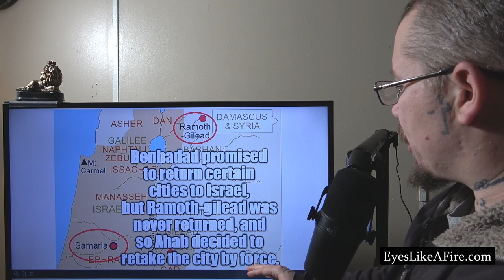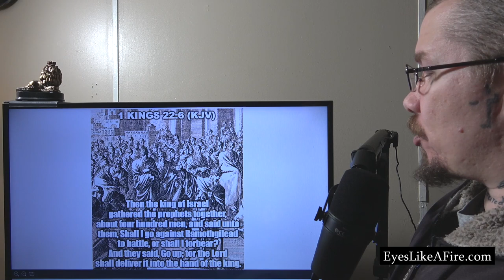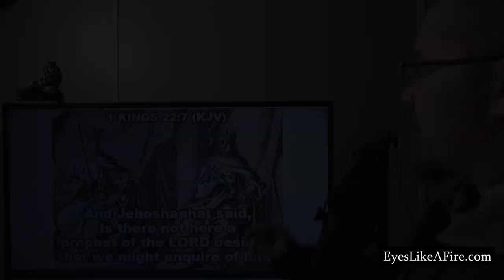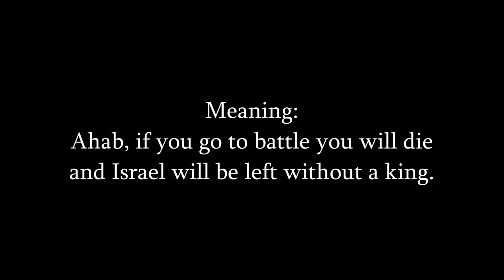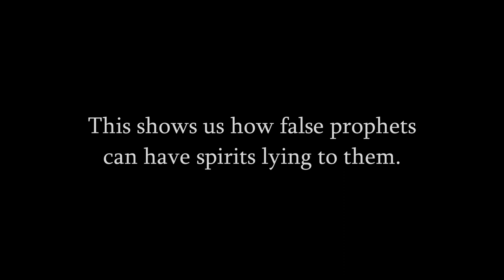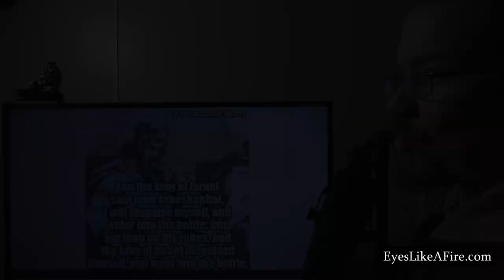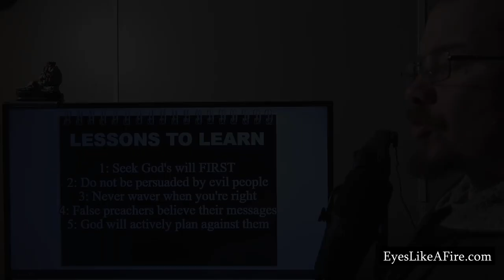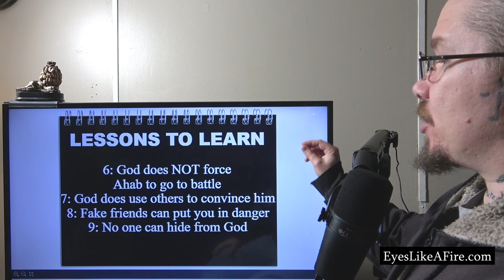Prophet Micaiah: The Last Messenger to Israel's Most Evil King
The little-known prophet Micaiah was the last messenger sent to warn Israel's most evil king Ahab.